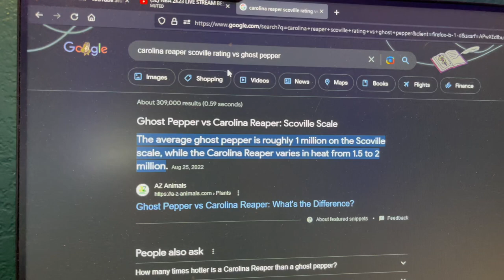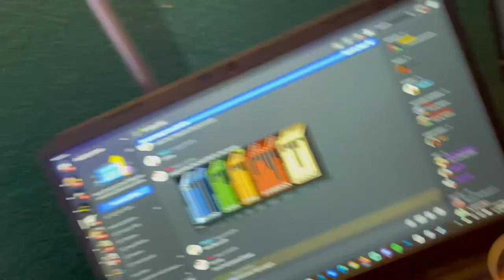CAROLINA REAPER BASKETBALL CHALLENGE!!